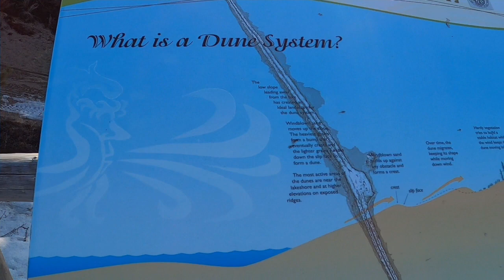Yukon Larger Than life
Whitehorse Yukon